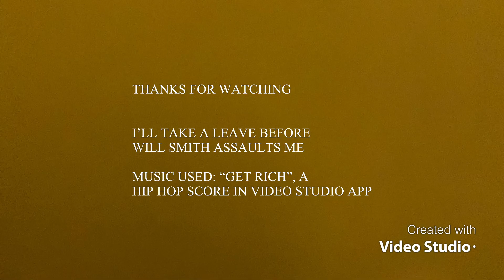Rock-@Will Smith Oscars Incident Parody